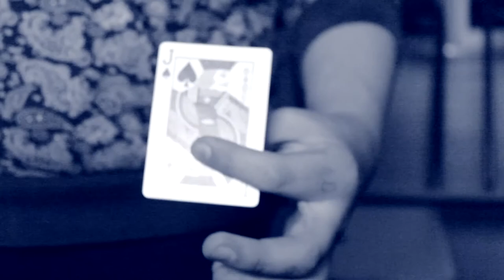JOP Teaser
If you are interested in learning this move with it's applications and the full works, please vote up, and I'll post the tutorial. Thanks